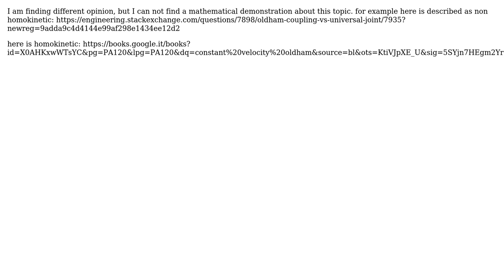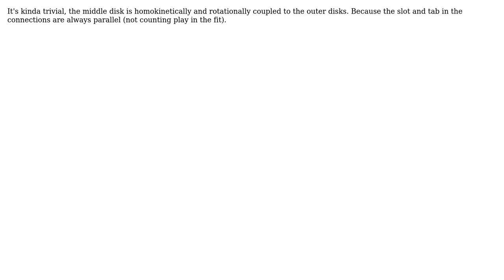Engineering: Is the oldham coupling homokinetic?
With thanks & praise to God, and with thanks to the many people who have made this project possible! | Content (except music & images) licensed under CC BY-SA | Music | Images & others | With thanks to user user3555654 user ratchet freak and the Stack Exchange Network Trademarks are property of their respective owners. You are responsible for your own actions.